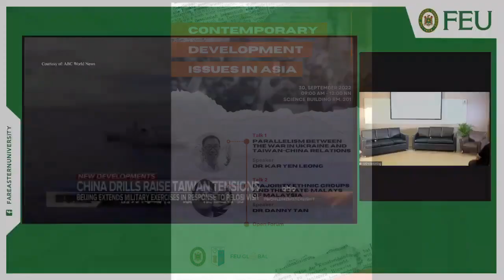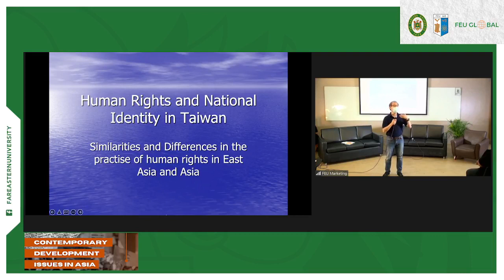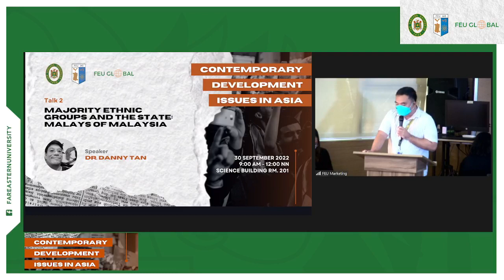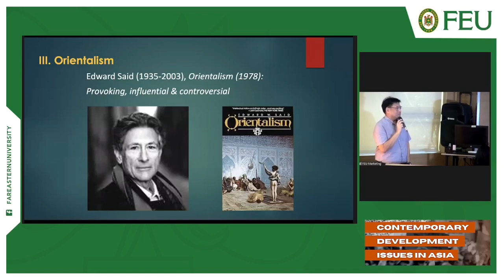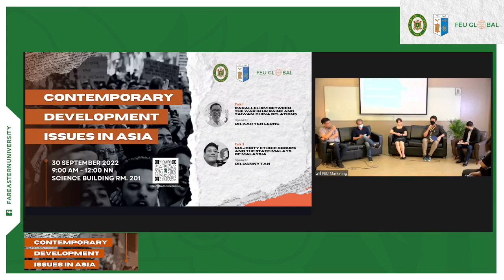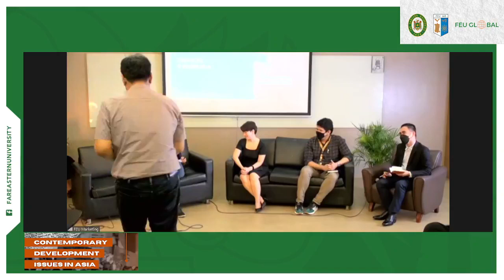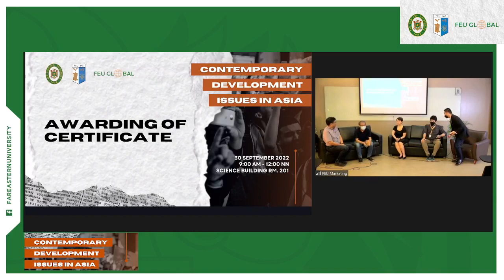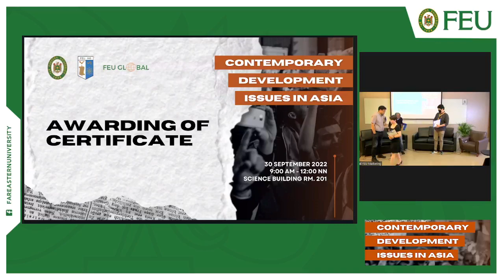Contemporary Development Issues in Asia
FEU Department of International Studies launches FEU Global with this seminar covering Contemporary Development Issues in Asia. Our speakers are Dr. Kar Yen Leong from Tamkang University, Taiwan, and Dr. Danny Tan, curator of the Army Museum of Singapore.